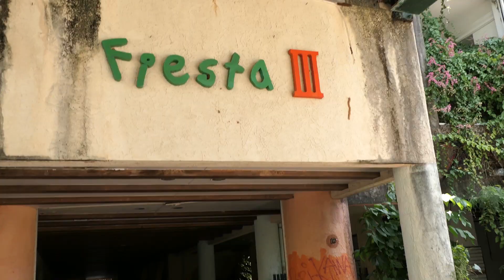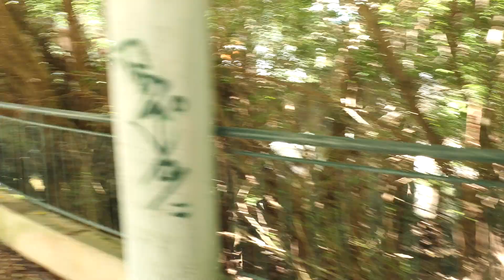Abandoned Shopping Mall on the Island of Saipan !!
In this Video I take you on a Virtual Reality style Tour of an Abandoned Shopping Mall on the Island of Saipan, which is near Guam. This Property has switched hands numerous times over the years trying to figure out what to do with it. Presently it is owned by the Government of Saipan. So any interested Investors should contact the Government of Saipan.
If you are interested in buying this Property, I would appreciate it if you would consider giving me a Finder's Fee for my efforts here.